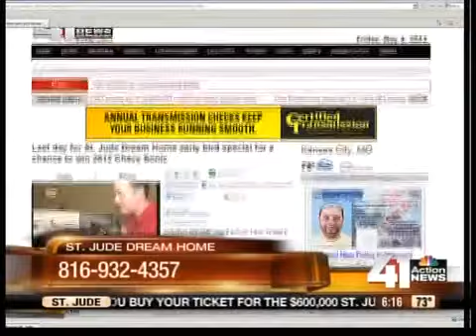Calls picking up at St. Jude phone bank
JiaoJiao Shen is in the St. Jude Dream Home phone bank with the volunteers taking calls.